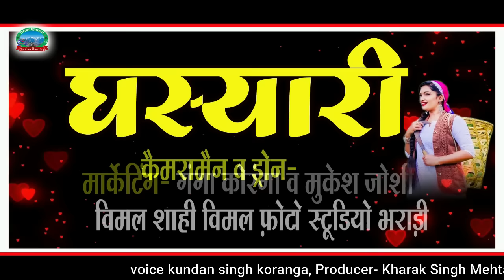Ghasyari || New Kumaoni Song 2021 || Singer- Kundan Singh Koranga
Singer - Kundan Koranga
Recordist - Pawan Gunsai
D. O .P - S. Tiruwa
Producer - Kharak Singh Mehta
Director- Kharak  mehta
Editor- Kheema Kapil
Co.Director - Harish Nainwal & Jagdish Koranga
Camera - Bimal Photo Studio (Bharari , Bageshwar)
Managment- Vinod Gariya
Songwriter- Bhagat Mehta
Media- Kavindara Koranga ,& Lalit Joshi
Marketing - Ganga Koranga, Tara Joshi (USA) & Balwant Bisht
Support - Govind Panwar , Ishwar Mehra, Suresh Lal, Doon Film Uttrakhand, Sukunda Darshn , Bhagat mehta Official & All youtube viewser